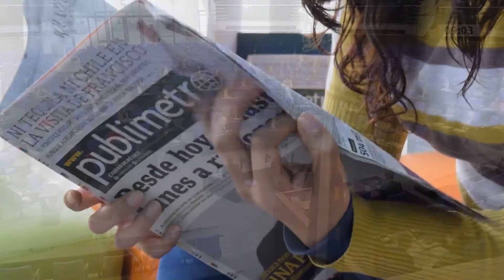Demokratie nur besser? - WiR2020 und ihre Ansichten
Herzlich Willkommen zu meinem neuen Video, ich würde mich über einen Like und ein Abo freuen.
                                                               Quellen
Intromusik- Oh Canada, Instrumental von musopen.org
Outromusik- The Grind von Justin Mahar

Icons- Freepik und mangsaabguru von Flaticon.com
Einblendungen von @Held der Steine und @Techtastisch
                                                               Timestamps
00:00 Geschwafel
00:51 Corona-Untersuchungsausschuss
01:34 Maskenpflicht
02:25 Impfpflicht
03:01 soziale Themen, individuelle Freiheit und Umweltschutz
04:19 Fazit und Outro
                                                      Mein Equipment
Mikrofon - Elgato Wave 1
Kamera - Panasonic/Lumix DMC-LF1
Lavalampe- Lunartec
Kamerastativ - AmazonBasics
mein Schnittprogramm - Premiere Pro